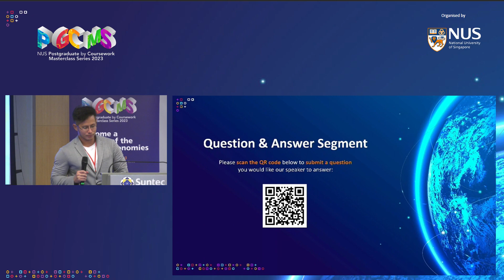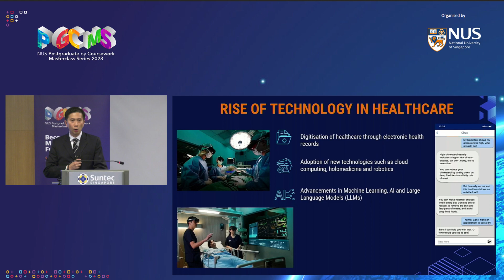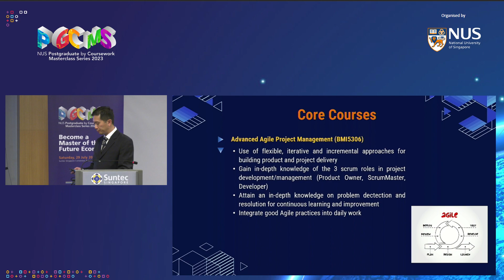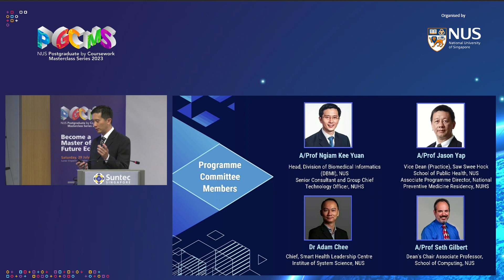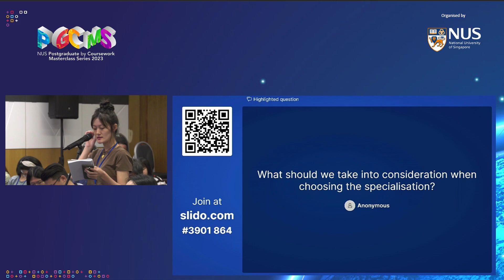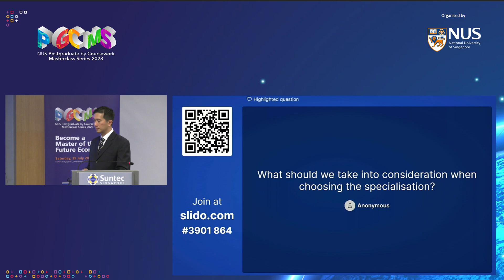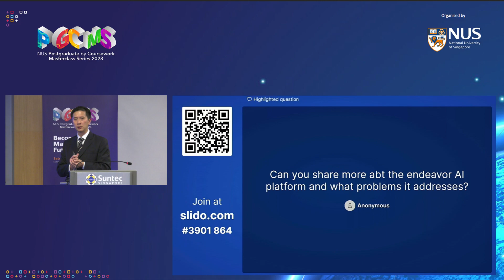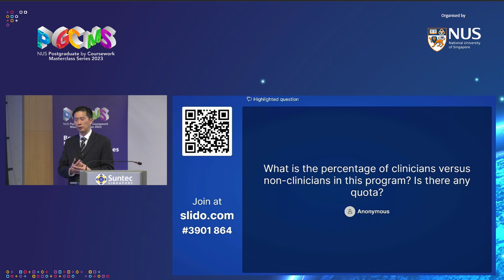Leveraging Artificial Intelligence and Informatics to Improve Healthcare